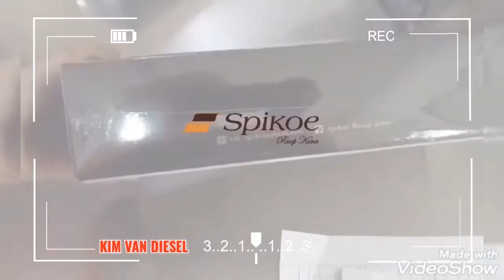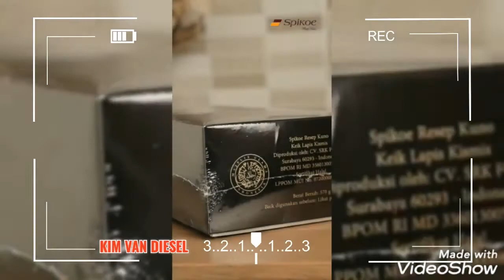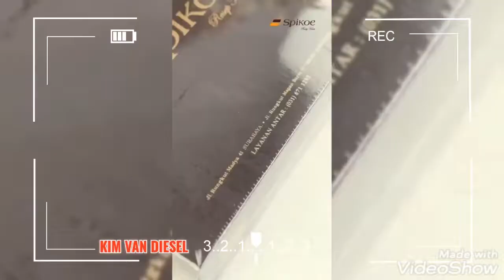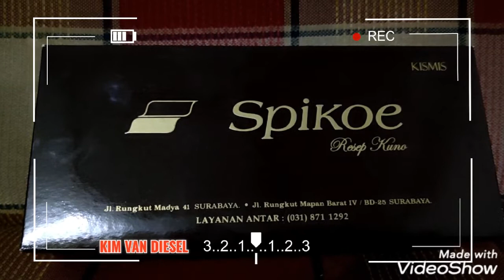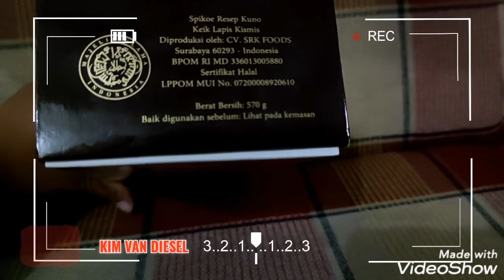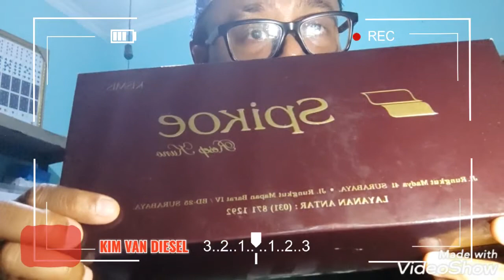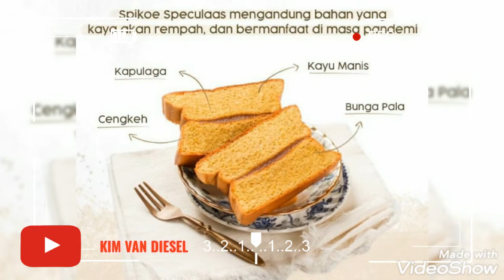Review Kue Lapis Kismis "SPIKOE" (Resep Kuno). Oleh-oleh Khas Surabaya, JawaTimur.